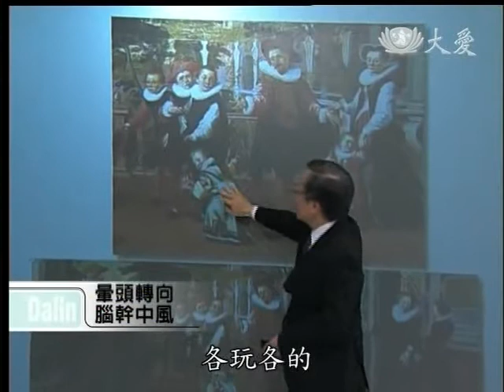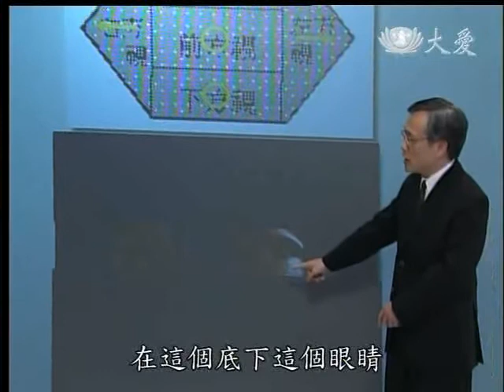20120223《大愛醫生館》暈頭轉向 腦幹中風